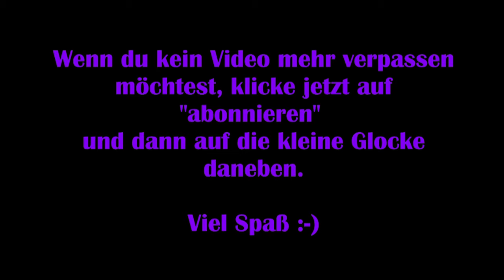Final Fantasy Online: Deutsch #22 – Die Fischergilde L1-10 [Lets Play] FF XIV